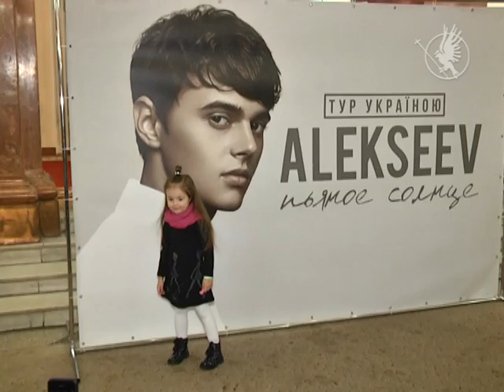Концерт ALEKSEEV у Чернігові | Телеканал Новий Чернігів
Неймовірно, але факт. Яку особливу місію виконав співак Алєксєєв у Чернігові?